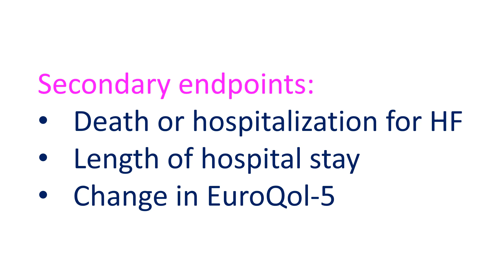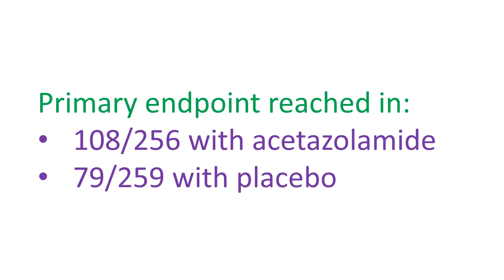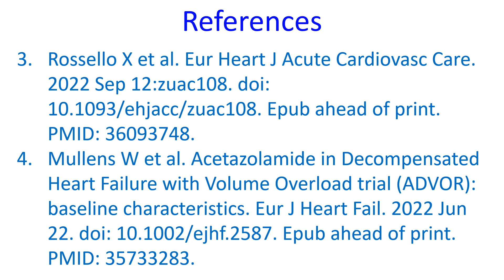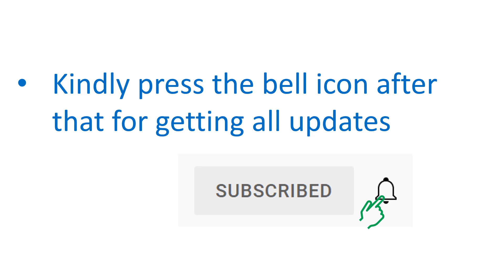IV Acetazolamide for ADHF - ADVOR Study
ADVOR study assessed whether intravenous acetazolamide could improve the efficacy of loop diuretics in acute decompensated heart failure with volume overload. Acetazolamide is a carbonic anhydrase inhibitor that reduces proximal tubular sodium reabsorption. It was a multicenter, double blind randomized, placebo controlled trial. Edema, pleural effusion and ascites were the important features of volume overload.